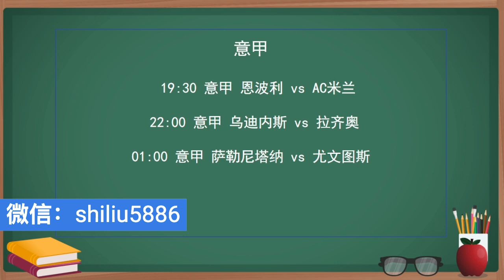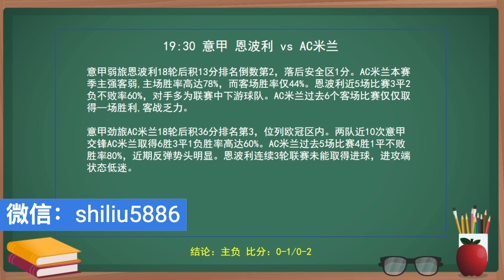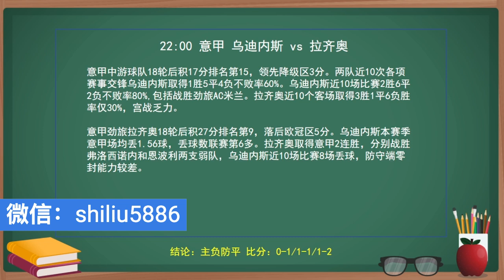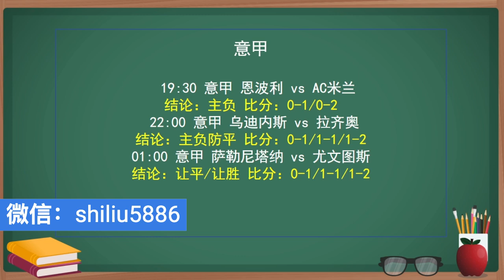今日竞彩赛事 解盘 分析 预测 直播 2023/1/7丨恩波利 vs AC米兰丨乌迪内斯 vs 拉齐奥丨萨勒尼塔纳 vs 尤文图斯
003意甲
恩波利 vs AC米兰
意大利甲级联赛
01/07 19:30
AC米兰 -0.5/1
0-1/0-2
主负
角球大9.5

010意甲
乌迪内斯 vs 拉齐奥
意大利甲级联赛
01/07 22:00
拉齐奥 -0/0.5
0-1/1-1/1-2
主负防平
角球大9.5

014意甲
萨勒尼塔纳 vs 尤文图斯
意大利甲级联赛
01/08 01:00
萨勒尼塔纳 +1/1.5
0-1/1-1/1-2
让平/让胜
角球小9.5

微信号：shiliu5886

泡泡聊天官网【ya.cn】

安卓手机：在应用商店或者百度搜索【MosTalk】

苹果手机：直接在APP STORE搜索【MosGram】

下载完成后 请加我泡泡聊天: SP199大写的SP【千千】